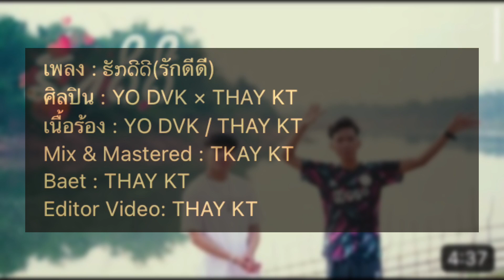Reaction ຮັກດີດີ (รักดีดี) YO DVK × THAY KT